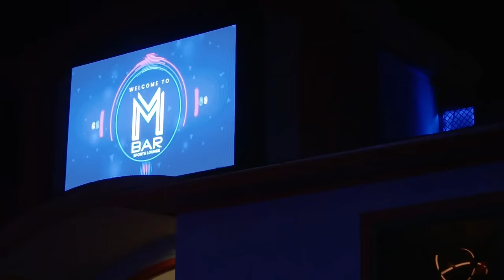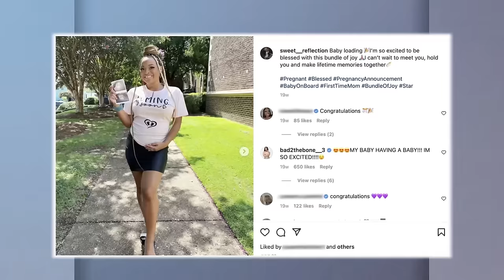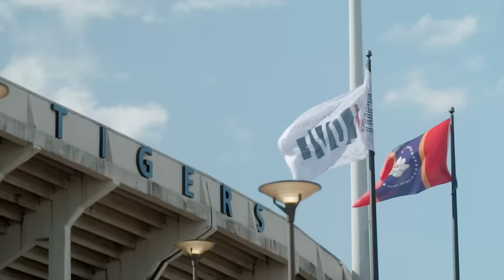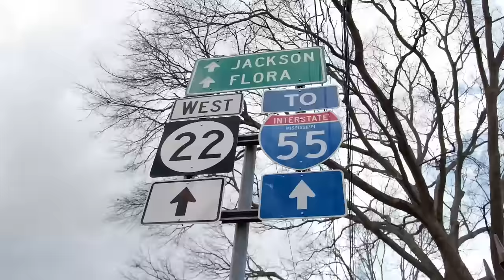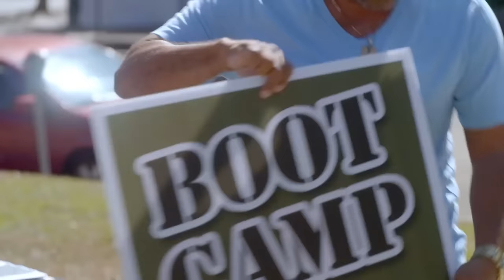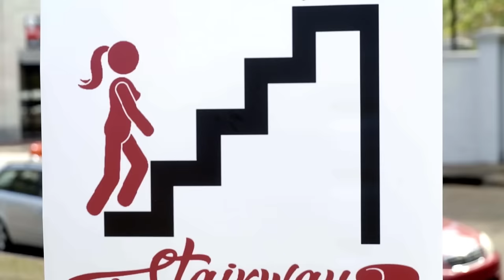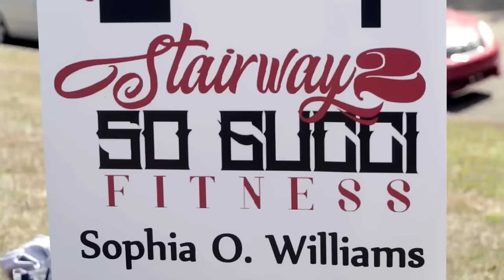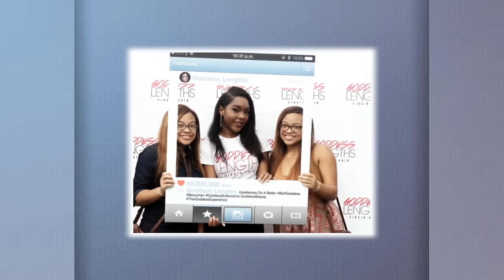Belle Collective S3 E2 “Falling Off A Cliff” | Full Episode | OWN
Cliff makes trouble in Latrice and Josh's friendship. The Belles avoid Tambra's tailgate but show up for Sogucci's workout event. JJ's ex-wife (and Cliff's ex flame) make an appearance. Tensions rise between Latrice and Sogucci at Star's baby shower. Tune in to an all new episode of Belle Collective every Friday at 8/7c only on OWN. Catch up on the Watch OWN App.

About Belle Collective: Six Southern belles in Jackson, Mississippi, are more than wives -- they are bosses in their own right. From owning multi-million-dollar enterprises to juggling relationship issues and motherhood -- they shine a light on marriage while rising to the top.